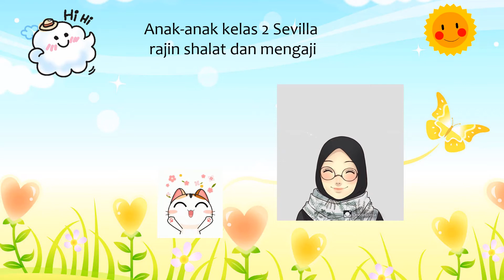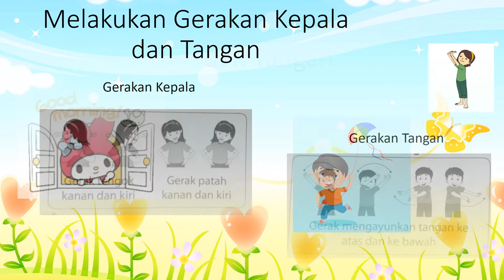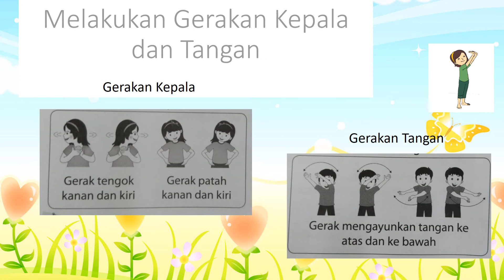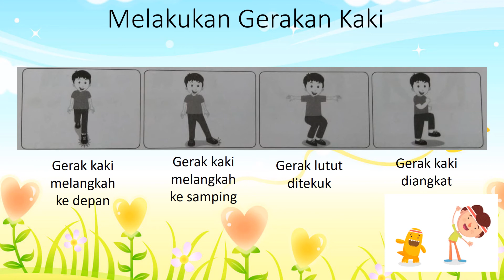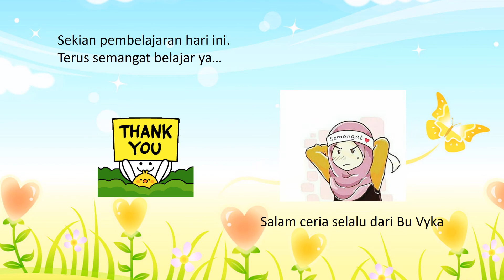Kelas 2 Gerakan Tangan dan Kaki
Pembelajaran Kelas 2

Tematik Tema 2
Bermain di Lingkunganku
Subtema 2
Bermain di Rumah Teman
Muatan SBDP
Materi : Gerakan Tangan dan Kaki

Selamat Belajar ya Teman-teman